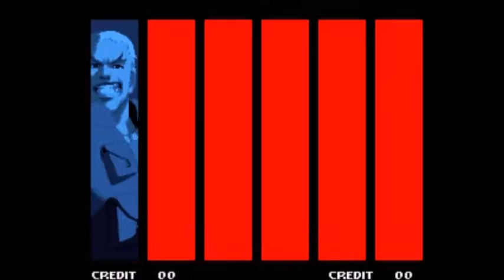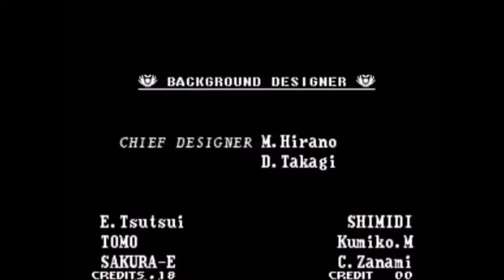Garou Mark of the Wolves B. Jenet Re-Playthrough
Basically you know you screwed up with a video when all of your fellow countrymen dislike the video, and the only one who liked it was a Brazillian, this is me trying to make amends.

Please watch all the way through before asking questions.(Any questions pertaining towards how to get 2-player or first comments is an instant block), and if your going to randomly dislike the video at least come up with a clever comment, or at least some tips to improve while doing so. (Comments in Spanish or Portuguese will be ignored or deleted without warning)

- I made a fanpage, look at it if you want.